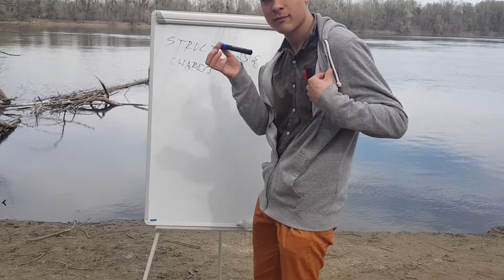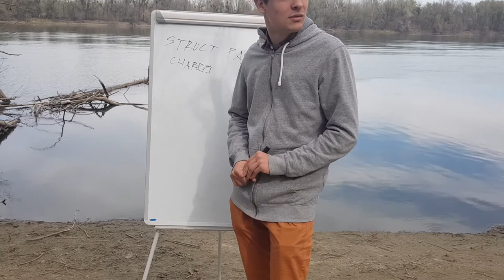Nikola Pavković - online programiranje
Uvod u online instrukcije Nikole Pavkovića iz programiranja namijenjen studentima FERIT-a.